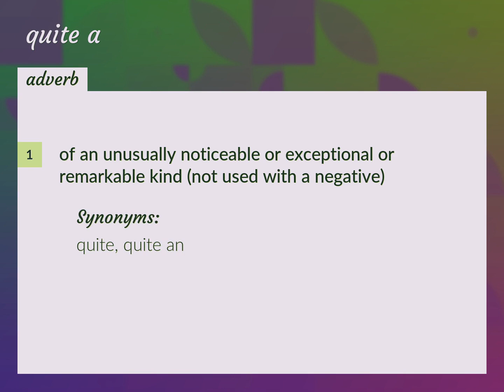Quite a | meaning of Quite a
What is QUITE A meaning?